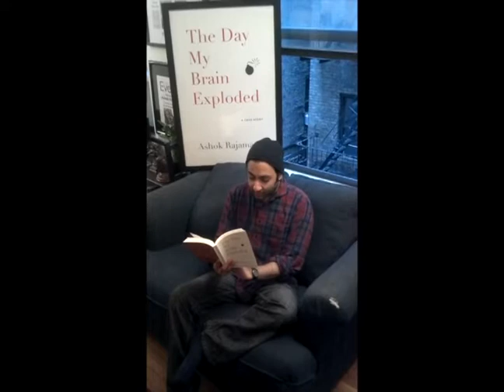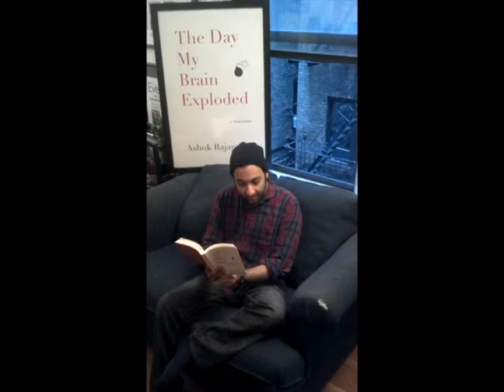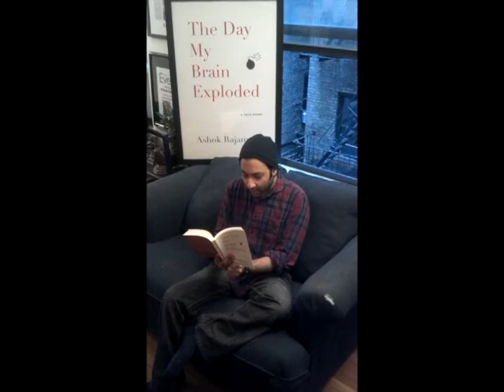Leigh Pafford's Interview with Ashok Rajamani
2014 Winner of a Silver Telly Award

HomeTowne TV's Leigh Pafford sits down to have a conversation with Ashok Rajamani, author of The Day My Brain Exploded.

As seen on HomeTowne TV